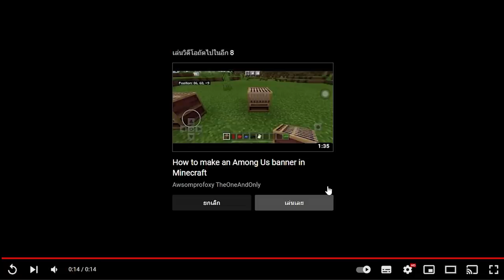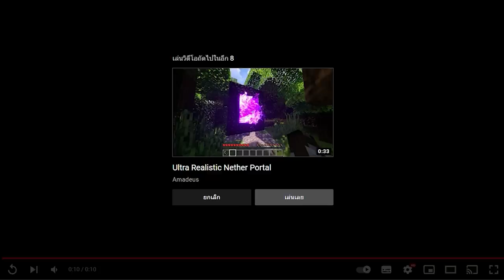🔥เล่นตาม TikTok! พิสูจน์สิ่งที่ไม่เคยเห็นในมายคราฟ? โคตรเจ๋ง [Minecraft TikTok]